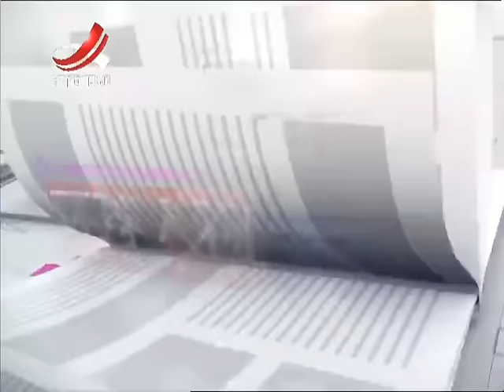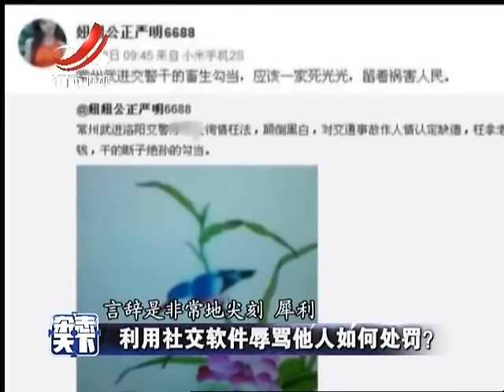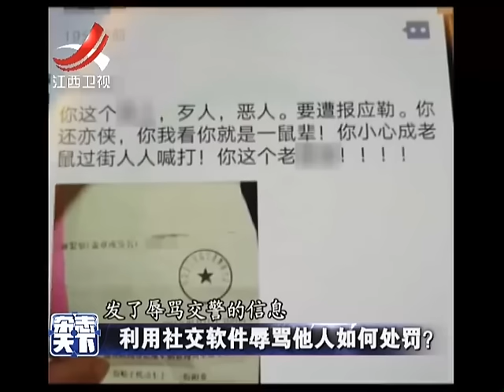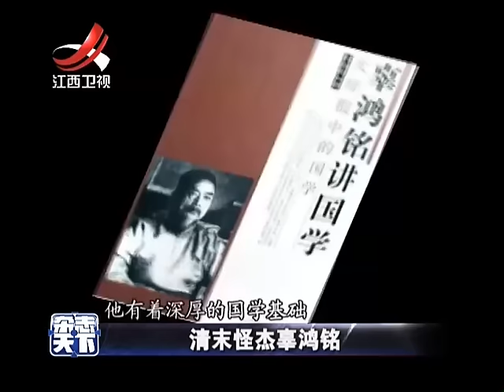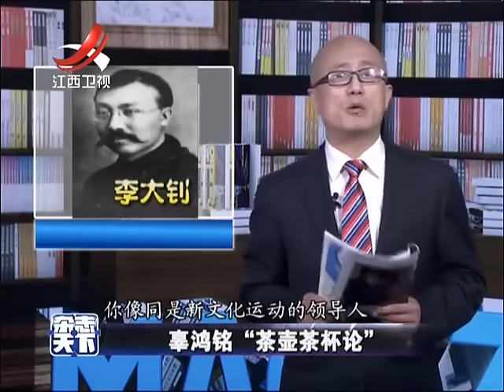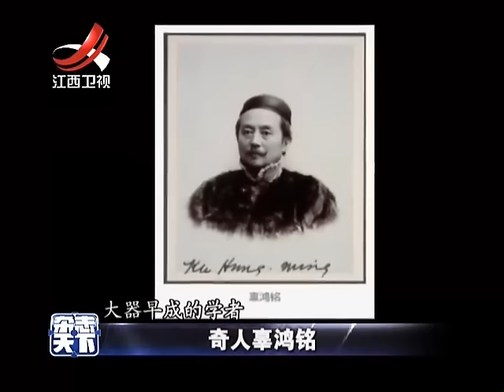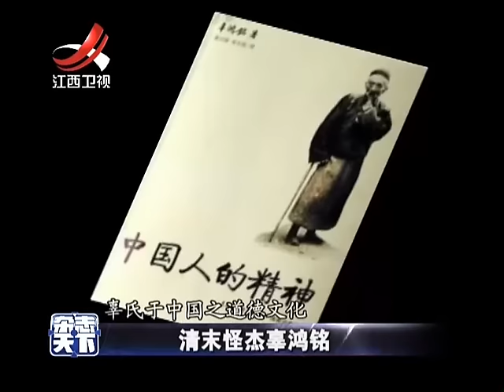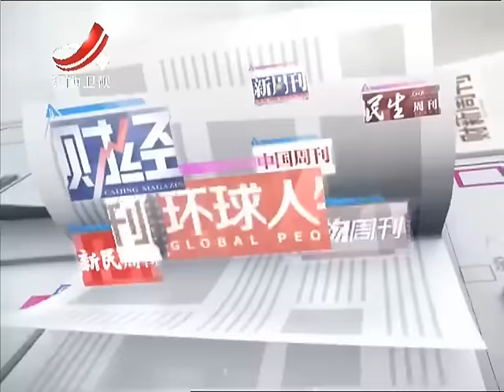20160601 杂志天下 不一样的卡梅拉 呼吁取缔烧烤摊